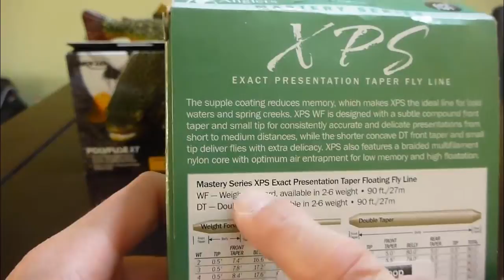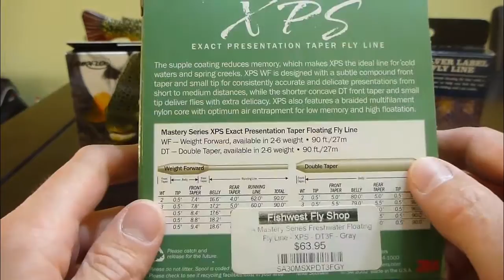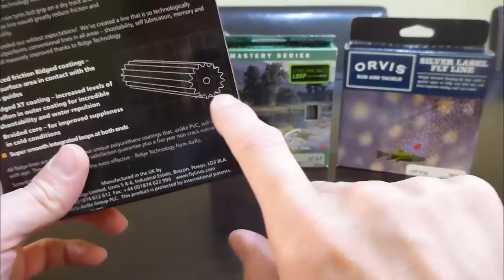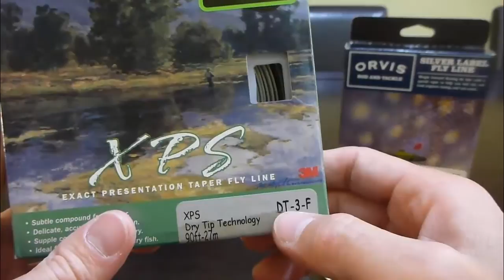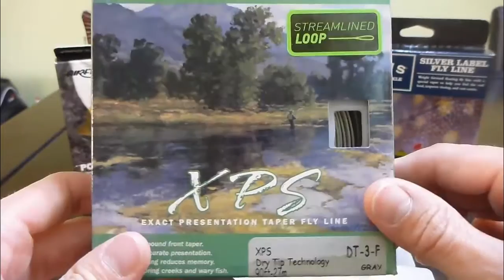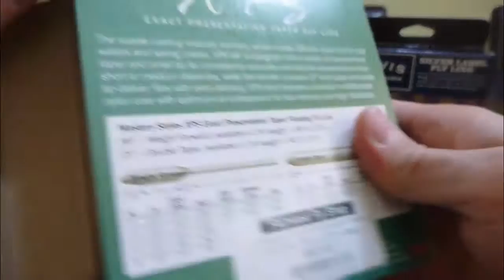Equipo basico pesca con mosca: lineas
Descripcion de lineas de pesca con mosca para armar un equipo de pesca con mosca.